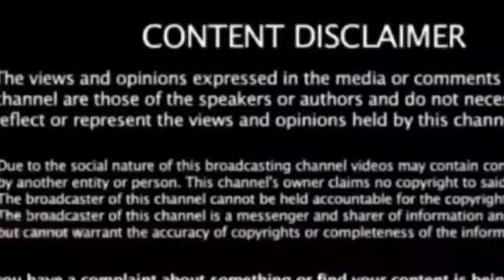🔴 LIVE : அதிமுக பாஜக கூட்டணி முடிவு ! திமுகவில் இணைந்த பாஜக எம்.எல்.ஏக்கள்! அதிர்ச்சியில் மோடி !